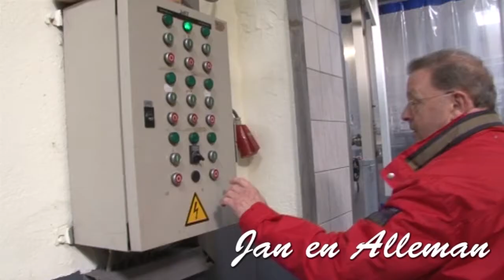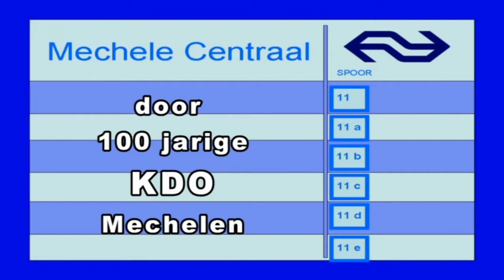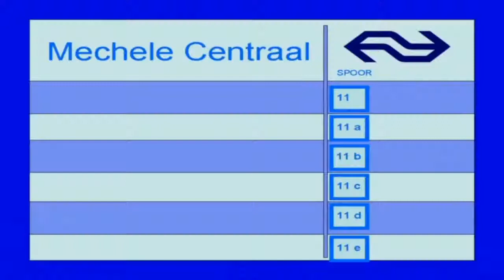2017 uitzending week 18